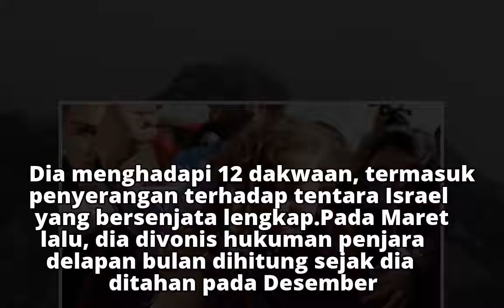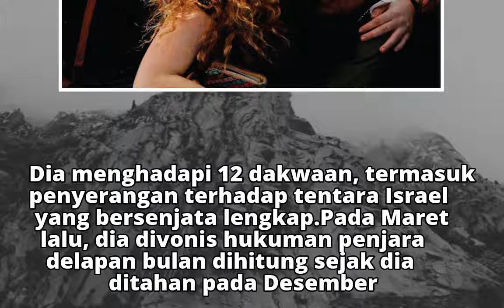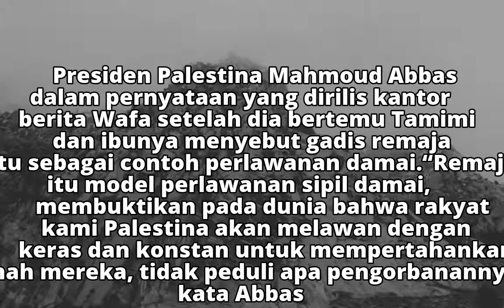Ahed Tamimi Dibebaskan dari Penjara Israel